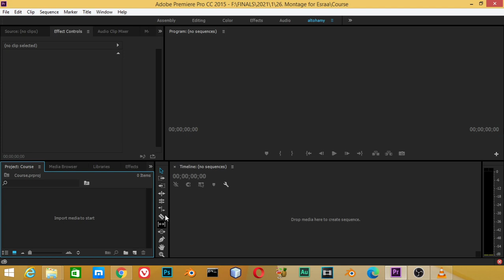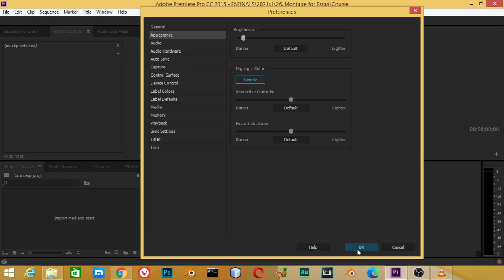نبدأ مونتاج - تغيير مظهر الواجهة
الدرس الثانى من أدوبى بريمير

الكلمات المفتاحيه
blender 3d,
blender ما هو,
blenders,
blender tutorial,
blender شرح صنع لعبة,
blender نحت,
blender مونتاج,
blender ماهو,
blender معنى,
blender متطلبات,
blender مواصفات,
blender للهاتف,
blender للمبتدئين,
blender للاندرويد,
blender كورس,
blender عربي,
مطحنة blender,
blender دورة,
blender دروس,
blender خلاط,
تطبيق blender,
blender تحميل,
blender تعلم,
blender تعليم,
blender تحريك,
blender تصميم,
blender تحريك شخصية,
blender بالعربي,
blender برنامج,
blender اعلان,
blender اساسيات,
blender اكوام,
blender اموزش,
blender الريشة,
hand blender استخدامات,
استخدام blender,
blender 0 to 30,
blender 007,
blender 3.0,
blender 1.0,
blender 101,
3 in 1 blender,
2 in 1 blender,
4 in 1 blender,
3 in 1 blender set,
2 in 1 blender and grinder,
7 in 1 blender,
blender 2d,
blender 2.92,
blender 2.93,
blender 2.8,
3d blender,
3d blender tutorial,
3d blender character modeling,
3d blender sculpting,
3d blender art,
3d blender timelapse,
3d blender environment,
3d blender modeling tutorial,
blender 4 fun,
blender 4k,
blender 4k render,
blender 4d,
blender 52,
blender 5 in 1,
blender 500w,
blender 5950x,
blender 5 min,
blender 5d,
blender 5 tips,
5 blender tools,
5 blender tips,
blender 60fps,
blender 600w,
blender 600rb vs 12jt,
6 blender materials with 6 nodes,
blender 8k,
blender 9.3,
blender 9.2,
blender 9.92,
blender 90s,
bar9 blender,
blender 9,
braun immersion blender 9
3ds max course
maya course
3ds max lesson
learn art
python course